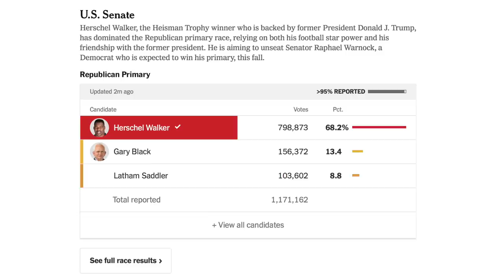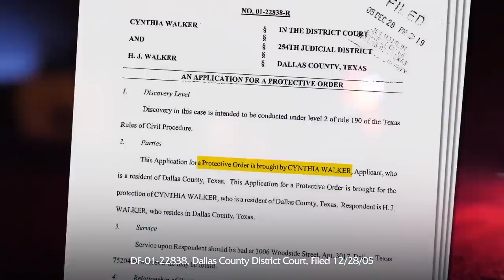This Total IMBECILE Could Become a U.S. Senator